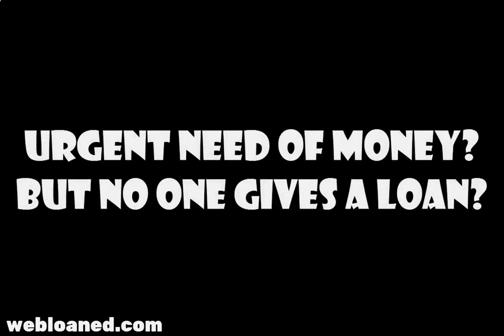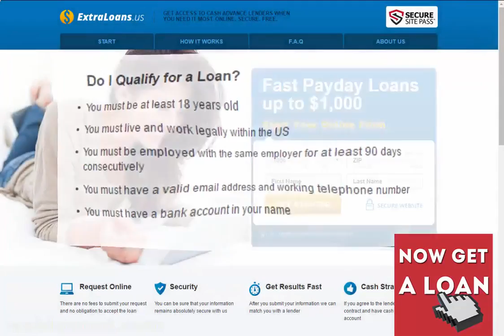Cash Advance Now Fast Payday Loans up to $1,000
paycheck loans
online payday loans direct lender
online loans direct lenders
no doc loans
next payday advance
loans online instant approval
loan with no credit check
instant loan approval
how to apply for a loan
fast cash usa
easy loan site
cash advance no credit check
apply for loan online
4000 loan
unsecured loans no credit check
short term loan bad credit
payday loans utah
payday loans online no credit check instant approval
payday lenders online
no credit check payday loans direct lenders
new payday loan companies
need cash today
how to borrow money
usa cash advance
personal loan online
loans no credit checks
instant loans bad credit
fast loans bad credit
e loans
american loan
samedayloan
loan shop online
short term personal loans
personal loans comparison
payday loan today
mobile loan
loan today
instant payday loans online
direct online payday lenders
borrow money with bad credit
bad credit loans direct lenders
eloans
dollar loan
cash loan online
cash advance now
cash advance loan
bad credit unsecured loans
bad credit payday loans direct lenders
100 payday loan
loans for bad credit no guarantor no fees
instant online payday loans
direct payday lenders only
www payday loans
instant cash loan
guaranteed loans for bad credit
365 day loan
emergency loans bad credit
best payday loan
new payday loans
direct cash advance lenders
cash loans to your door
24 hour loans
loans for bad credit people
get cash
24 hour payday loans
1 hour payday loans
cashusa
what is a personal loan
loan companys
quick easy money
kwikcash
90 day loans
first american loans
text payday loans
how to get quick money
how to get money quick
loan guarantee
best funds
payday online
mobilemoney
net pay advance
money direct
cash advance loans las vegas
las vegas cash advance
where can i get a personal loan with bad credit
payday loans wichita ks
payday loans chicago
payday loans austin tx
low credit loans
direct deposit loans
cash loan no credit check
5000 loan bad credit
5000 dollar loan
where can i get a personal loan
small loan bad credit
secured loan bad credit
personal loans with no credit check
personal loans with no credit
personal loans for fair credit
payday loans san diego

Alabama
Alaska
Arizona
California
Colorado
Connecticut
Delaware
District of Columbia
Florida
Georgia
Hawaii
Idaho
Illinois
Indiana
Iowa
Kansas
Kentucky
Louisiana
Maine
Maryland
Massachusetts
Michigan
Minnesota
Mississippi
Missouri
Montana
Nebraska
Nevada
New Hampshire
New Jersey
New Mexico
North Carolina
North Dakota
Ohio
Oklahoma
Oregon
Pennsylvania
Rhode Island
South Carolina
South Dakota
Tennessee
Texas
Utah
Virginia
Washington
Wisconsin
Wyoming